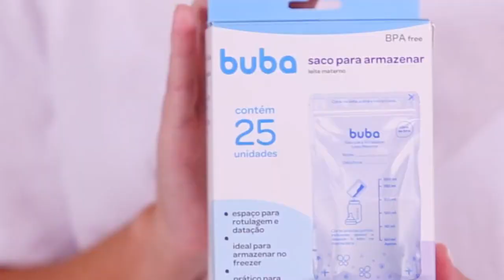Sacos para congelar Leite Materno Buba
25 saquinhos de 200ml com zíper que irão armazenar o leite materno de forma simples e higiênica. Atóxico e Livre de BPA.